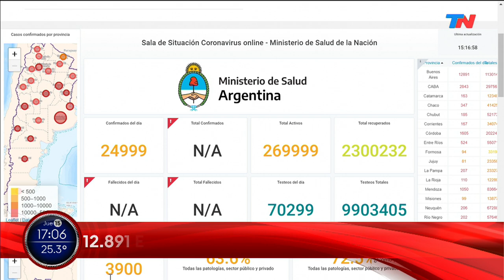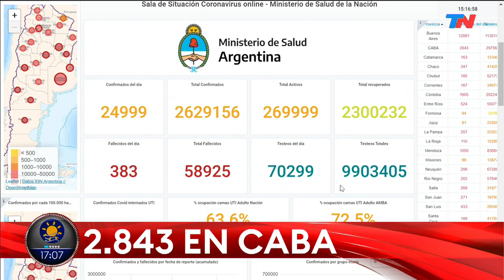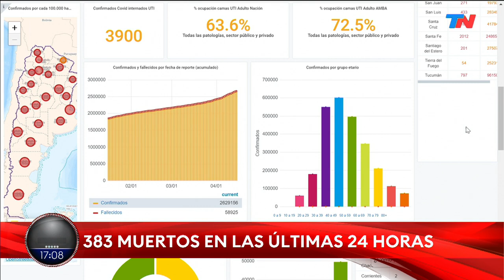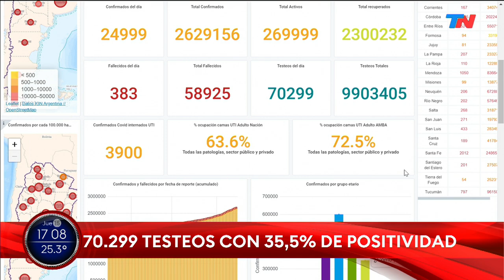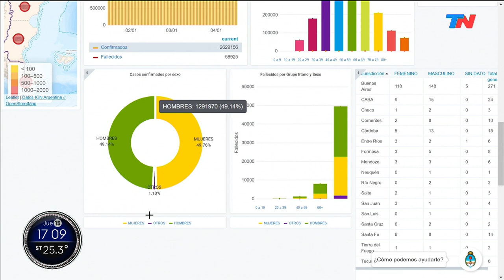Coronavirus en la Argentina: informaron 24.999 nuevos casos y 383 muertos en 24 horas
El total de contagios en el país es de 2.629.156 y las víctimas fatales ascienden a 58.925. Ya son 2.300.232 los pacientes recuperados

Fragmento de "Está Pasando", emitido el jueves 15 de abril del 2021.